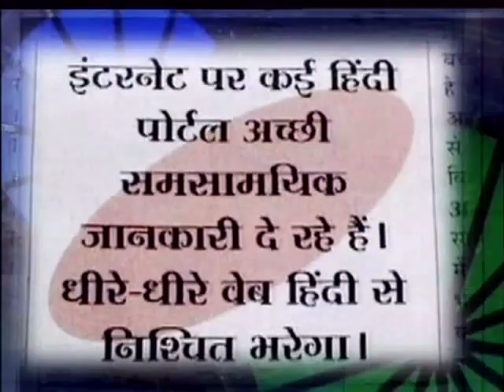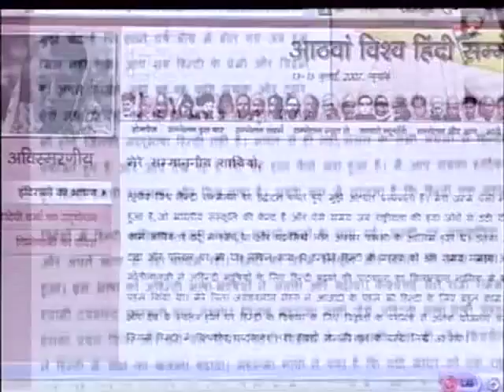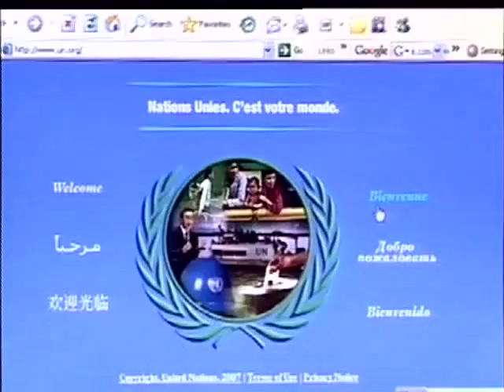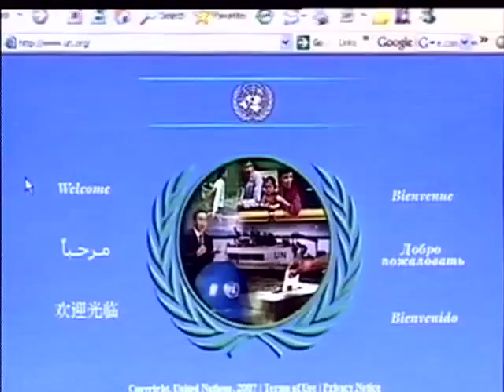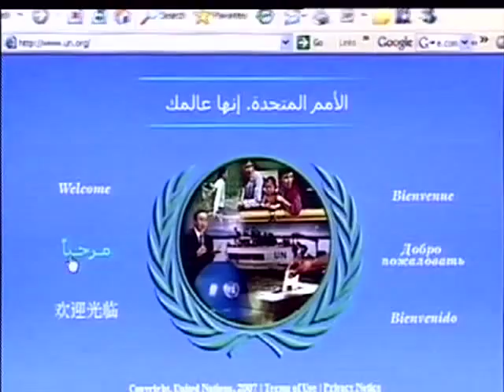Sanyukt Rashtra Mein Hindi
Hindi, a language emerging from a 1000 year culture, one that brought together nations and continents, build bridges across oceans and united millions of people. Perched on a long-standing tradition, Hindi is touching the skies of the future. Spoken in more than 122 countries across the world, Hindi is a world language. The language has influenced the entire world and is taught in several universities and spread through Hindi cinema and music. The film 'Sanyukt Rastra Mein Hindi' is about India's demand to include Hindi as an official language of the United Nation. The film gives a brief background of the eight International Hindi conferences that have been held across the world, the most recent one in New York that have celebrated and discussed the importance of the Hindi language